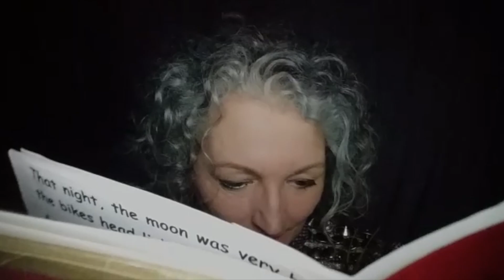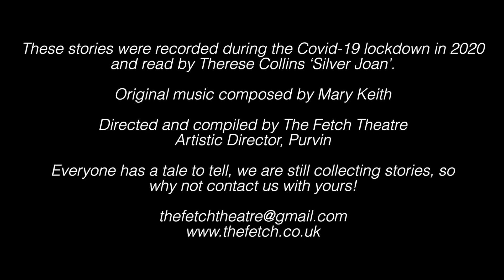1. The Moped That Outran a Ghost (Pedlar's Tales Shorts)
This story was collected after The Fetch Theatre performances of Pedlar’s Tales in 2019.
The stories were told to us by audience members in response to the collection of magical tales framed within our show.